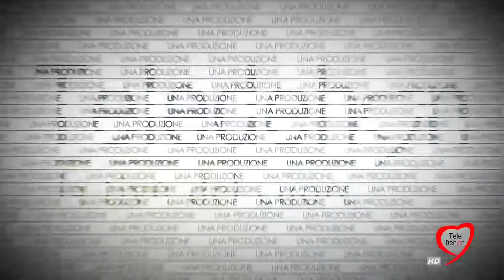DIALOGHI SULLA FEDE - NON INVIDIARE (II PARTE)